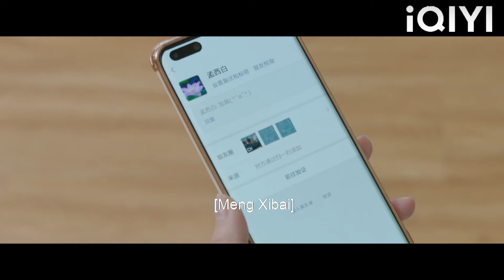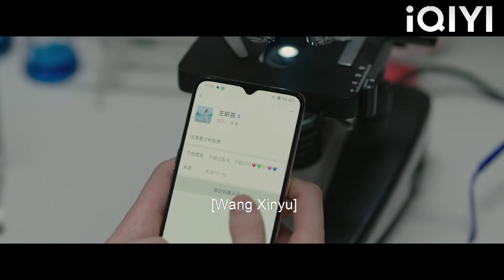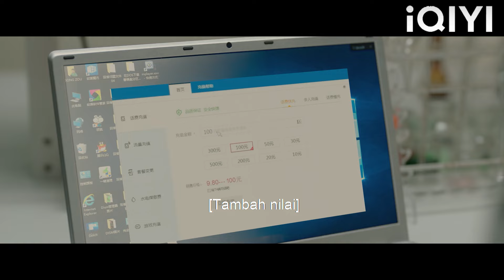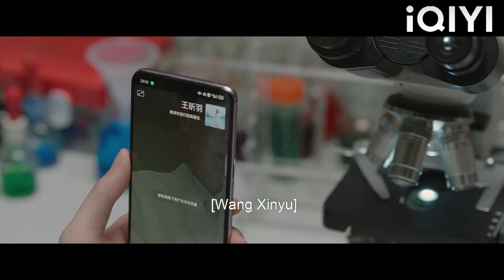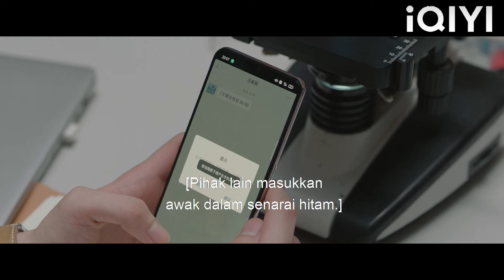Presiden menambah Cinderella ke WeChat sebanyak 100 kali dan terus disekat!